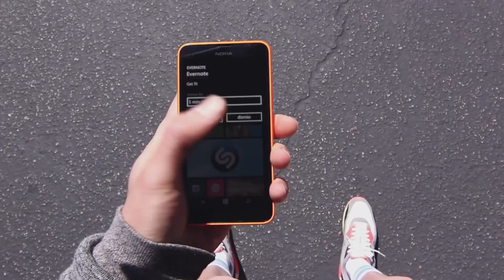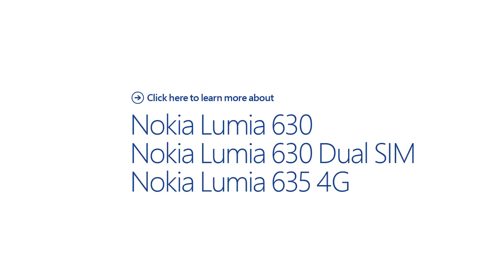An app for every moment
Feel the beat of some of the world's most popular apps in action on the Nokia Lumia 630 smartphone

Soundtrack: "Girls and Boys" - Chlöe Howl